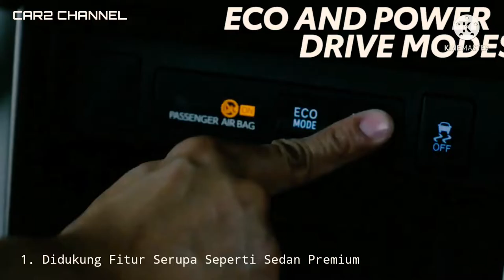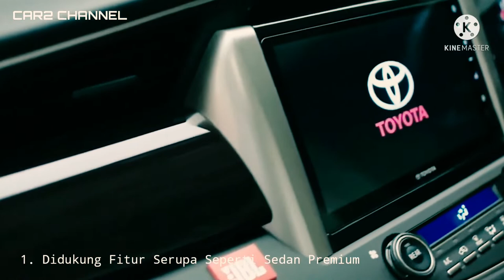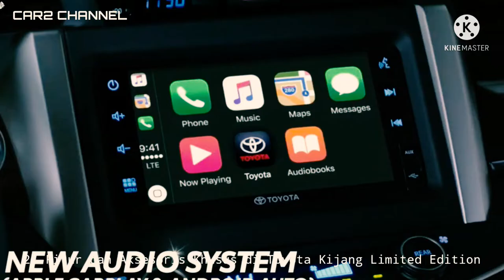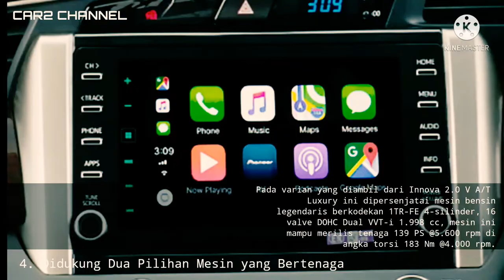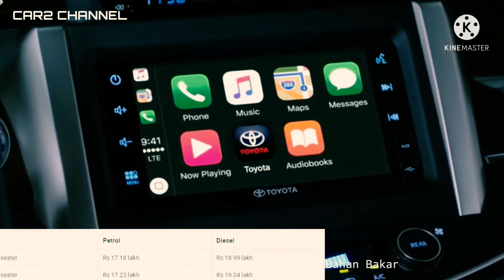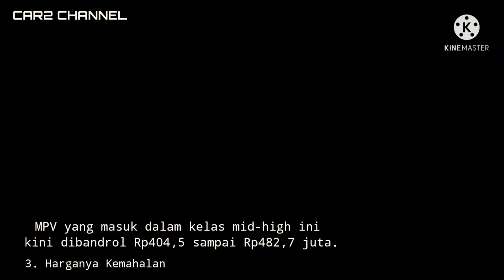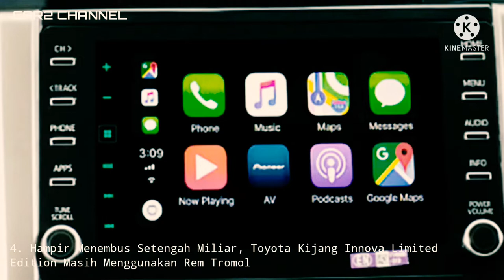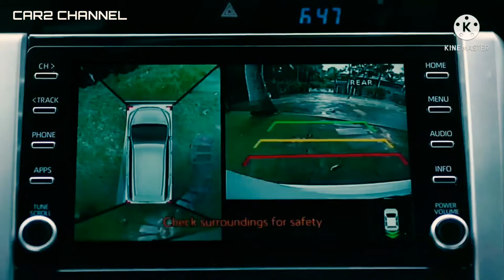Hati hati ! Innova Limited Edition banyak kelemahan